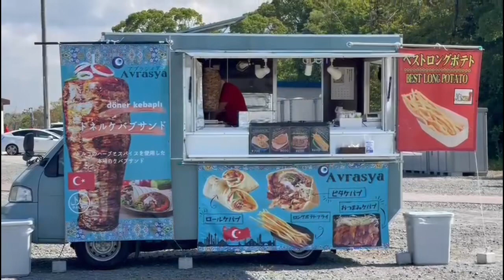Kansai cup finals cricket match japan 🇯🇵